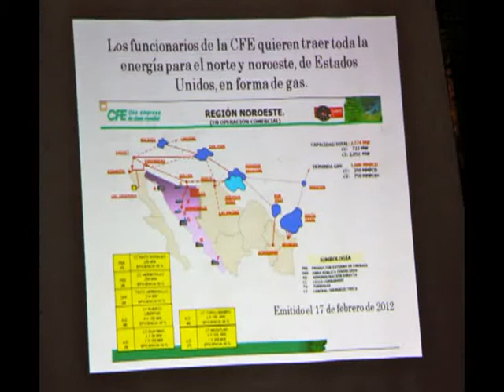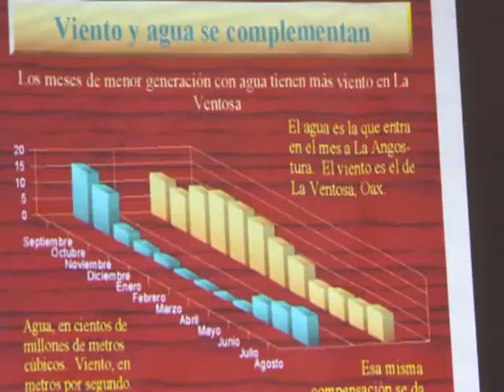SME Dialogos por la Regeneración de México.avi